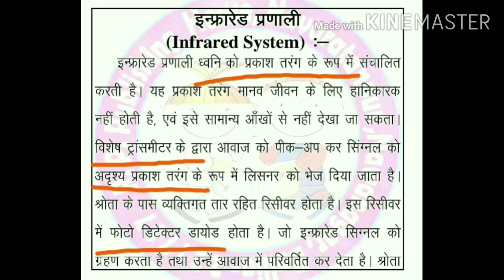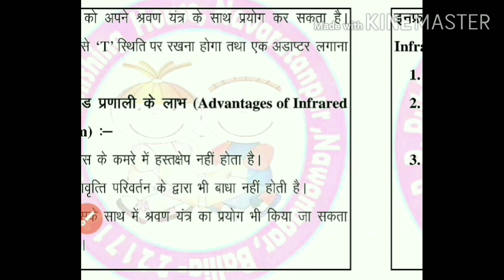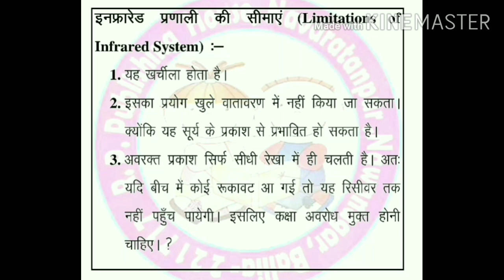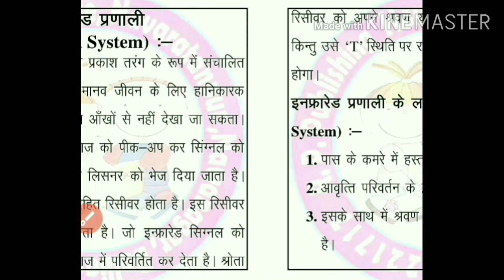Infrared System Group Hearing Aid इनफ्रारेड प्रणाली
This topic related to these below content-
D.Ed. (SE-HI) SEM-I, Paper No: 7, Fundamental of Hearing, Hearing Impairment & Audiological Management, Unit :4.3, Group amplification system- Classroom Amplification Device- Infrared System  (कक्षा-कक्ष श्रवण विस्तारण प्रणाली- इनफ्रारेड प्रणाली)
Helpful for DHLS & B.Ed. Special Education

Topic : F.M System (एफ.एम.प्रणाली)